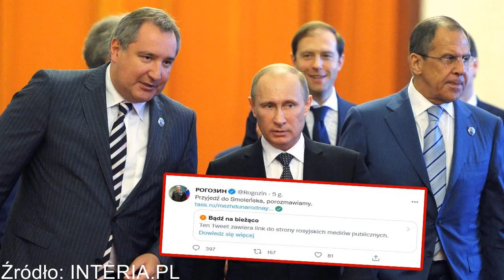"Polskie hieny". Tak w Rosji zareagowano na plan prezesa PiS.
Przyjaciel Putina odpowiada Kaczyńskiemu. Rosyjskie media o "polskich hienach"

  (fot. PAP/EPA/ALEXEY DRUZHINYN / RIA NOVOSTI /KREMLIN POOL)